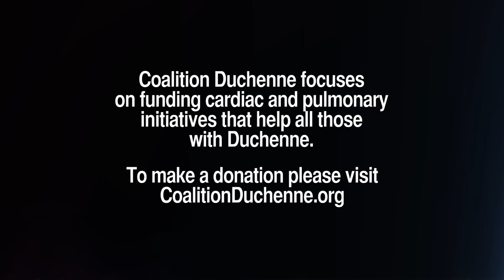Coalition Duchenne - "Douggs" Flies for Duchenne Awareness - Exp. Mt. Kinabalu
Coalition Duchenne is raising global awareness
for Duchenne muscular dystrophy.

Exciting things are happening in Borneo, August 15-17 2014!

Coalition Duchenne is holding its 4th Annual Expedition Mt. Kinabalu with 110 international climbers scaling the 13,455 ft. peak in Sabah, Malaysia.

This year there will be a world first along with the Expedition!
Two world-renowned wingsuit pilots, Chris "Douggs" McDougall and Scotty Bob will be taking to the sky for the first ever wingsuit flight in Borneo!

We're climbing and flying for all the boys and young men with Duchenne muscular dystrophy.